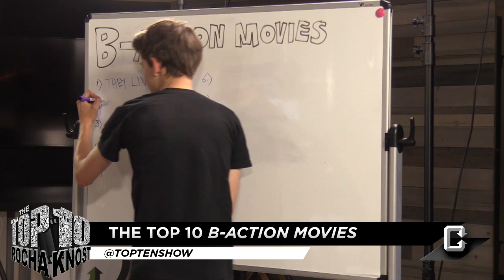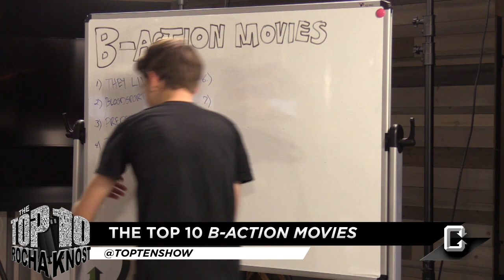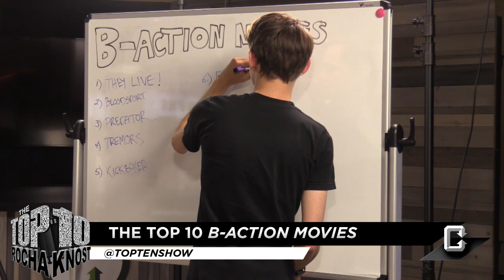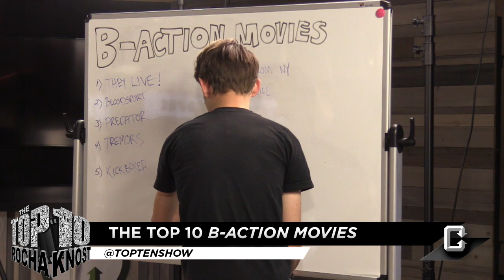The Top 10 B-Action Movies - The Top 10 Show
John Rocha and Matt Knost return with another episode of 'The Top Ten Show' here on Collider Video! On this episode, John and Matt break down the Top 10 B-Movie Action Films to get you ready for 'The Mechanic: Resurrection.'